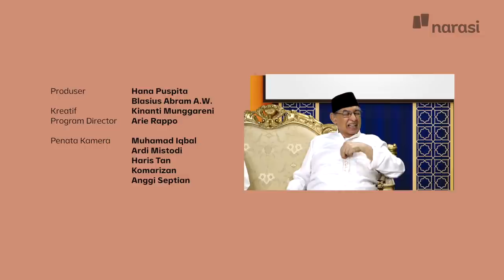Jawaban Ustaz Das’ad Latif, soal Ngaji di Internet | Shihab & Shihab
Belajar beragama itu tidak mengenal umur, sejak dini sampai dewasa. Terus memupuk pemahaman tentang agama dan kebesaran Allah SWT.

Indonesia adalah negara dengan beragam suku, budaya, dan agama. Pesan Abi Quraish adalah dengan hati dan pikiran yang terbuka, maka kita bisa menyikapi perbedaan.

Temukan jawaban dan pembahasan lengkapnya dalam episode Shihab&Shihab “Jawaban Ustaz Das’ad Latif, soal Ngaji di Internet” . Selengkapnya di video ini!

(Narasi)